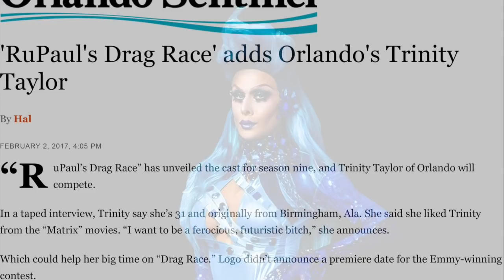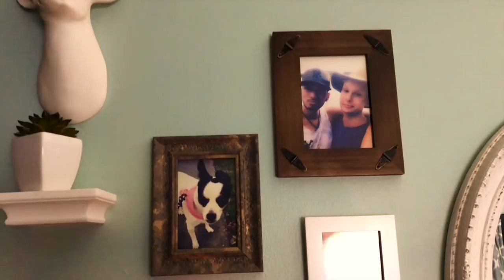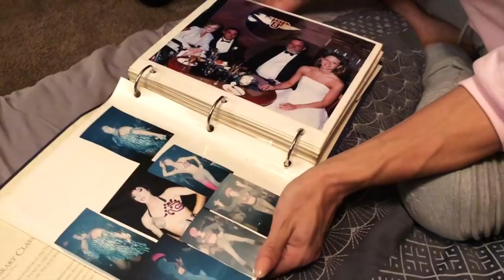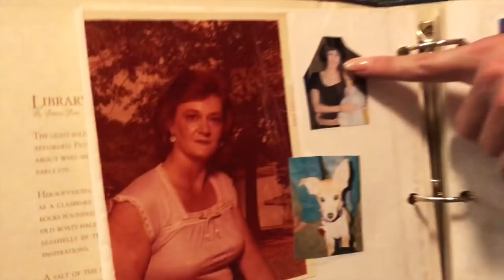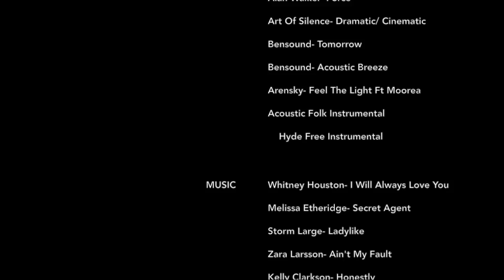Tuckumentary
A feature documentary on Drag Race superstar, Trinity "The Tuck" Taylor that examines their life after their rise to fame. Alongside themes of family adversity, body image and the beauty and chaos in the dynamic world of drag.

Video/ Editing- Indigocapri

---"This project was created with no budget and no intent to profit. Thank you to my sisters in drag and the entire LGTBQ community. And to all the fans around the world, this was for you... a glimpse into my story, a labour of love to you for all you've given me."

      Trinity The Tuck Taylor

-UMG on behalf of Interscope
-SME on behalf of RCA Records Label
-SME on behalf of Arista